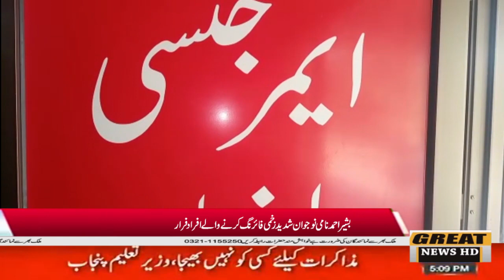گوجرہ ، تھانہ صدر کی حدود میں نواحی چک نمبر 155 گ ب میں فائرنگ سے بشیر احمد نامی نوجوان